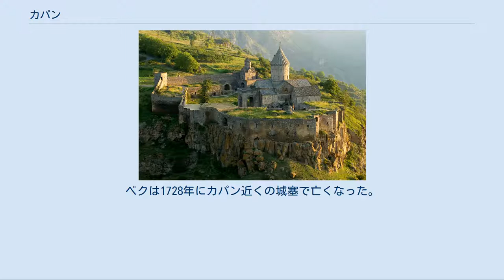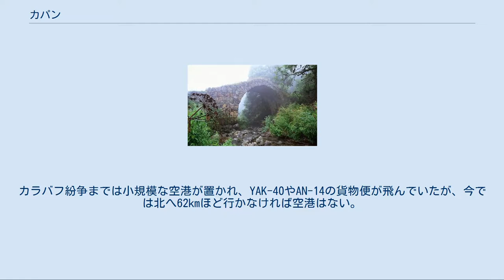カパン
カパン（アルメニア語: Կապան、英: Kapan）は、アルメニアの都市。
首都エレバンから316kmのところに位置し、シュニク地方の中心都市でもある。
ガパン、ガプアン、カフィン、カファン、カタン、クァファン、ザンゲズル、マダンなどとも言われる。
 この辺りでは谷を山々が取り囲んでいることから、カパンという地名はアルメニア語で「閉じ込める」という意味のkapel（կապել）からきている。
 アルメニア南部の最大都市で、シュニク地方の東部、ザンゲズル山脈支脈のバルグシャツキム山地とメグリ山地の南東斜面に位置する。
南には標高3201mのフストゥプ山が聳える。
 5世紀の文献には早くもその名が登場する。
970年にはシュニクを支配していたスムバト2世がここに移り、シュニク王国（バフクスコエ王国）の建国を宣言した。
18世紀にはトルコやペルシャの侵略者からシュニクの地を守ったアルメニアの指導者、ダヴィト・ベクの解放運動に追随した。
運動は1722年に勇猛な一握りの男たちによって始まったが、最終的には1000人にふくれあがった。
ベクは1728年にカパン近くの城塞で亡くなった。
 19世紀には付近のいくつかの村が合併してカパン市が設立された。
 人口4万5500人の街はソ連崩壊後の社会とナゴルノ・カラバフ紛争の対応に苦慮しているが、成長や発展の兆しはある。
基幹産業は鉱業で、ガージャール朝時代からペルシャにはمعدن（マダン、「鉱業」の意）と呼ばれている。
産業は近年民営化された多金属鉱床に依存しているが、採掘支援サービス、畜産、小売業などを経営している。
また、家具、繊維業なども近年成長してきている。
 カパンは1890年に鉱床が開発され始めてから、非鉄金属生産の中心地になっている。
アルメニア人の実業家とフランス人の鉱山技師が共同で銅鉱の利権を取得し、市街には銅鉱石の処理プラントが建設された。
 イランとは陸路でつながっている。
また、2008年遅くにカパンとカジャラン、メグリをつなぐ道路が改良された。
鉄道はコヴサカン、ミドズナヴァン方面へ向かう一路線のみ。
カラバフ紛争までは小規模な空港が置かれ、YAK-40やAN-14の貨物便が飛んでいたが、今では北へ62kmほど行かなければ空港はない。
 サッカークラブのガンドザサルFCとレルナゴルツ・カパンFCが本拠地としている。